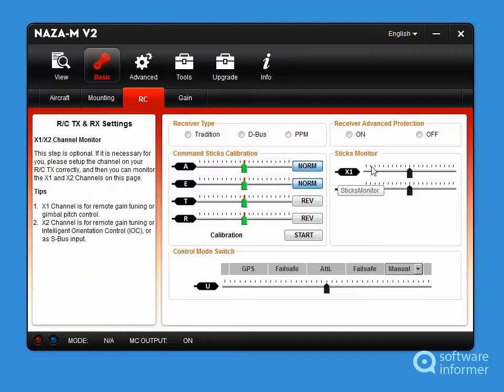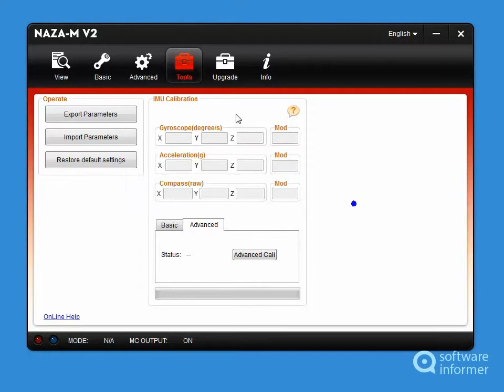Working with NAZA-M Assistant Software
Naza-M Assistant Software is an autopilot multi-rotor system. NAZA-M Assistant Software2 is developed by DJI Innovations. Read the full review of NAZA-M Assistant Software